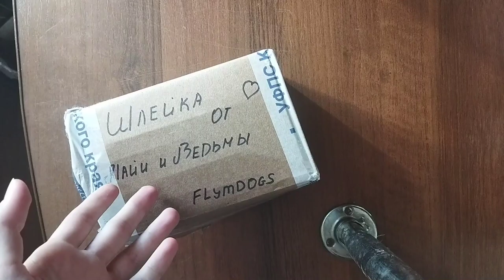АНАТОМИЧЕСКАЯ ШЛЕЙКА ДЛЯ СОБАКИ НА ЗАКАЗ | ОБЗОР/РАСПАКОВКА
Привет)
Меня зовут Полина и я занимаюсь - бегом, ездовым спортом,  хожу в зал, снимаю красивые кадры.
Моя собака Альфа - дворняжка (20.12.19). С ней мы познаём азы дрессировки, изучаем трюки, гуляем в интересных местах и учимся понимать друг друга.
На этом канале есть дрессировка, влоги, отрывки из моей жизни, спортивные тренировки и соревнования. Если вы потеряли мотивацию или у вас её не было - добро пожаловать, помогу.
Я стараюсь над своими видео и думаю вам здесь понравится. Здесь комфортно и атмосферно)